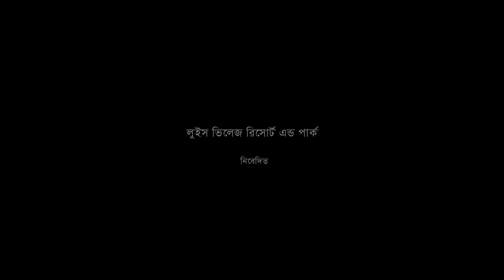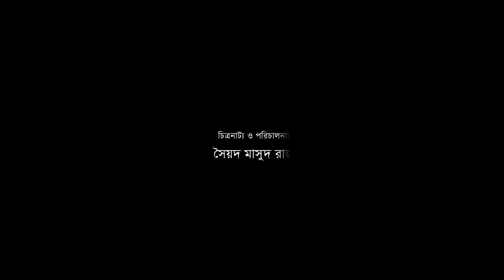খড়কুটো Heart Touching Short Film| Khorkuto।New Bangla Short Film।Masum Aziz।By Poymal Media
খড়কুটো Heart Touching Short Film| Khorkuto New Bangla Short Films|by Syed Masud Raja | Poymal Media
সংলাপ,চিত্রনাট্য ও পরিচালনা -সৈয়দ মাসুদ রাজা
অাজিজ অাহমেদ এর " এমন তো হবার কথা ছিল না " কবিতার ছায়া অবলম্বনে নির্মিত।
অভিনয়ে - মাসুম অাজিজ, এড.অাঃ সালাম, মীর সুলতান, গুরুদাস পাল, বিদ্যুৎ,নূর ইসলাম প্রমুখ।
চিত্রগ্রহন ও সম্পাদনা - রিদয় জাহান
অাবহ সংগিত- মীর হাসান স্বপন
কৃতজ্ঞতা- সুমন শেখ,শাহিন ভিডিও,কনফিডেন্স চাইল্ড কেয়ার ও শেখ মেহেরুন নেছা অাইডিয়াল স্কুল,অাসাদুল্লা ফারাজী,ইসলামপুর এলাকাবাসি
বিশেষভাবে কৃতজ্ঞ - রাইভ্যাল মুভিজ, ঢাকা।
প্রযোজনা - ফরিদ উদ্দিন অাহমদ ও সৈয়দ মাসুদ রাজা।
পরিবেশনা -poymal media
সার্বিক তত্বাবধানে -
 ব্রহ্মপুত্র কালচারাল একাডেমি।
ব্যবহারকৃত গান - সংগৃহিত।

Our More Content-

Bangla Natok
Funny Video
New Emotional short Film
Prank Video
Bangla Film
Celibraty Interview